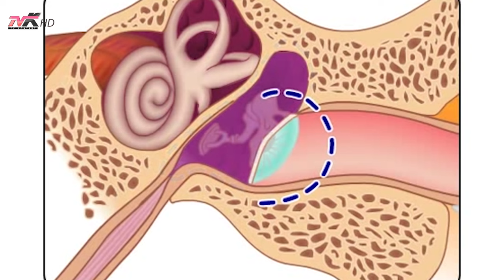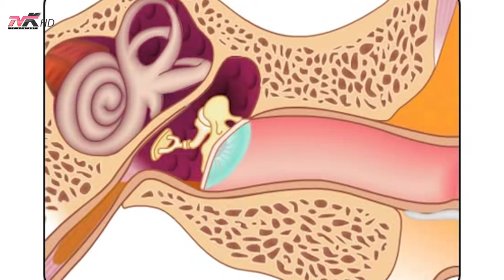Këshilla mjekësore - ilaçet natyrore për dhimbjen e veshit